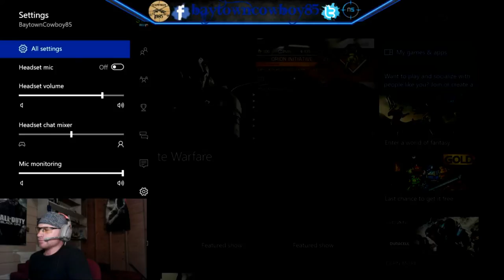call of duty infinite warfare hardpoint sniping with my first face cam reveal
Llamada de deber guerra infinita punto fuerte sniping con mi primera cara cam revelan

Hi, I'm  baytowncowboy85, I may not be the best sniper or quickscoper in the world but I could be the oldest quickscoper or sniper in the world in call of duty as well as various sniping or military games. I hope you enjoy this gameplay of me in call of duty infinite warfare sniping and quickscoping in each game I also hope you will enjoy my content. Please feel free to share my videos, favorite my videos,  leave comments on my videos, like my videos or subscribe to my YouTube channel also follow me on Facebook and Twitter, thanks I really hope you enjoy. baytowncowboy85 over and out
xbox gamer tag: baytowncowboy85
playstation gamer tag: baytowncowboy85
gaming glasses I use: NoScope Gaming and computer glasses